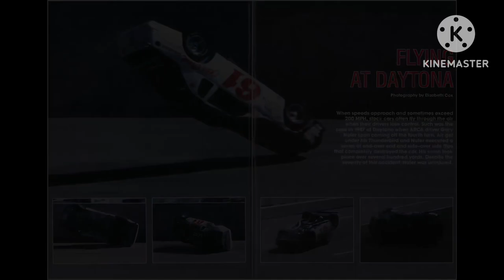1987 Gary Nufer Flip @ Daytona International Speedway - ARCA Racing Series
Gary Nufer barrel rolls during the 1987 ARCA 200.